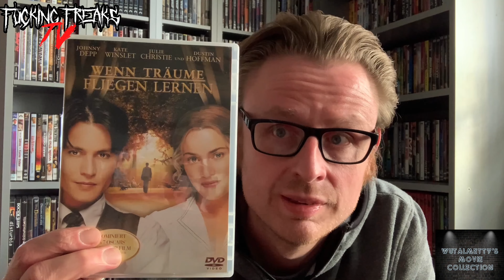Overview meiner DVD’s part Sixteen!!!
Von 949 bis 1001

 949: Vier himmlische Freunde
 950: Die vier Söhne der Katie Elder
 951: Volcano
 952: Voll Normaaal
 953: Vom Winde verweht
 954: Wake of death
 955: Walk the line
 956: Walking Tall
 957: Wall - E
 958: Wasabi Ein Bulle in Japan
 959: Wayne‘s World
 960: Wayne‘s World 2
 961: Wehrlos - Die Tochter des Generals
 962: WEIBLICH, LEDIG, JUNG sucht ...
 963: Welcome to the Jungle
 964: Wenn Träume fliegen lernen
 965: Werner Beinhart
 966: Wes Craven Präsentiert Dracula
 967: Wie das Leben so spielt
 968: Wild Wild West
 969: Windtalkers
 970: Wolfman
 971: Woodstock The Director‘s Cut
 972: World Trade Center
 973: The Wrestler
 974: Wrong Side of Town
 975: Das Wunder in der 8. Strasse
 976: X-Men Erste Entscheidung
 977: X-Men Zukunft ist Vergangenheit
 978: X-Men Apocalypse
 979: X-Men Dark Phoenix
 980: X-Men
 981: X-Men 2
 982: X-Men Der letzte Widerstand
 983: X-Men Origins Wolverine - Wie alles begann
 984: X-Men Origins Wolverine - Weg des Kriegers
 985: XXX - Triple X
 986: Zahnfee auf Bewährung
 987: Der Zauberer von OZ
 988: Zeit zu Leben
 989: Die Zeit Maschine
 990: Zimmer 1408
 991: Zombieland
 992: Zombieland Doppelt hält besser
 993: Zorn der Titanen
 994: Zurück in die Zukunft
 995: Zurück in die Zukunft 2
 996: Zurück in die Zukunft 3
 997: Zweiohrküken
 998: Das zweite Gesicht
 999: Zwielicht
1000: Zwölf Runden
1001: Zwölf Runden 2

➡️ Filmhengst

➡️ Der HessenSammler

➡️ FilmOnkel

➡️ ReinersMovies

➡️ Aquifels Filmecke

➡️ CybertronianSoldier

➡️ Cine Mario

➡️ Dave’s Movie Place mit Schorsch